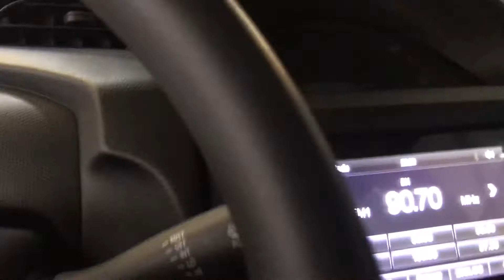Suzuki Spresso gl manual 2023 model with satisfied client from ilocos, released, and review.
Stay Safe.. Inquire ONLINE.. Apply ONLINE..
Reserve ONLINE.. Mas pinadaling application, you can fill up anytime, anywhere 😊

YES ‼️ Marami kaming onhand units ready to release ‼️ IKAW na lang hinihintay 🚘😊
GOT APPROVAL? TRANSFER IT NOW!!
Want to avail? follow this 3 EASY STEPS:
1. Apply online, (i can send thru email or messenger)
2. Get an approval and reserve asap.
3. Release your unit and be one of Suzuki's proud new owner.

💯% Fast Approval
💯% Customer Satisfaction
💯% No Hidden Charges
RAMMEL GONZALES
SALES MANAGER
SUZUKI AUTO KALOOKAN BRANCH

‼️‼️𝔸𝕌𝔾𝕌𝕊𝕋 𝔹𝔼𝕊𝕋 𝔻𝔼𝔸𝕃𝕊‼️‼️

♦️♦️𝐁𝐄𝐒𝐓 𝐏𝐑𝐎𝐌𝐎 𝐃𝐄𝐀𝐋𝐒♦️♦️

☑️ALL IN LOW DOWNPAYMENT
☑️LOW MONTHLY SCHEME
☑️EASY REQUIREMENTS
☑️FAST ALLOCATION OF UNIT

Low Downpayment and Low Monthly Scheme.

Limited offer only.

Promo package includes:
⭕1 Comprehensive Insurance
⭕ Chattel Mortgage Fee
⭕3yrs LTO Registration
⭕3yrs TPL

 Freebies:
▶️ Tint
▶️Matting
▶️Seatcover
▶️Set of Tools
▶️Sparetire
▶️Gasoline
▶️Umbrella
▶️SD CARD